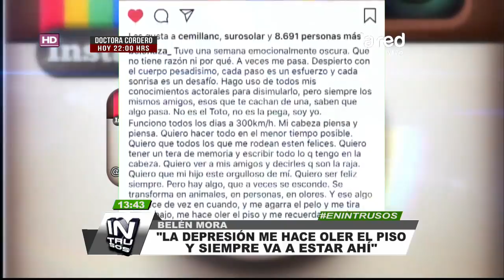No todo lo que brilla es oro: El sincero mensaje de Belén Moras que compartió en sus redes sociales